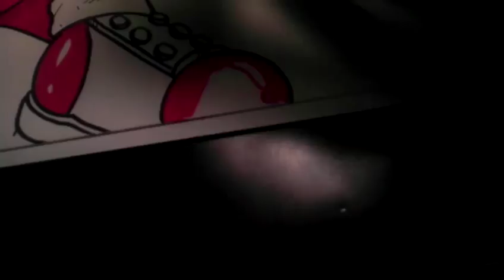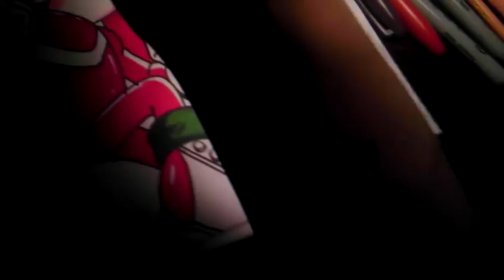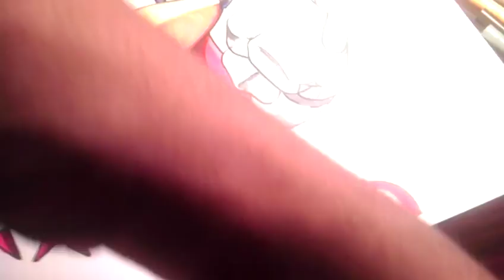drawing Knuckles The Echidna part 2